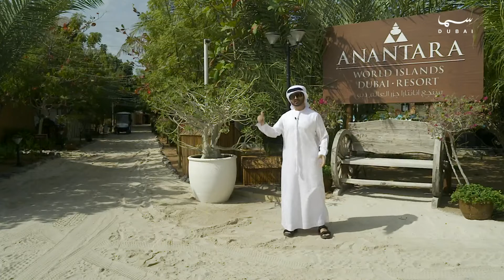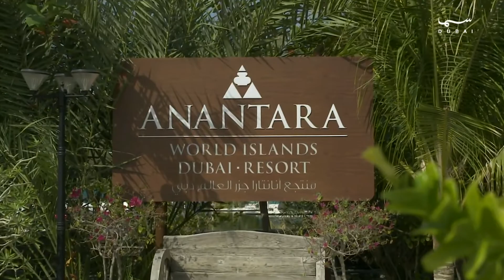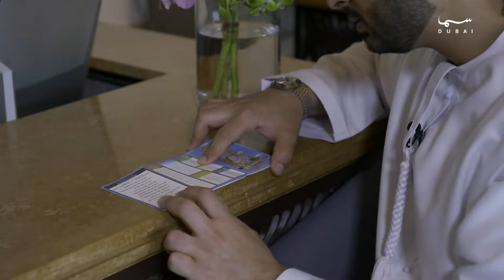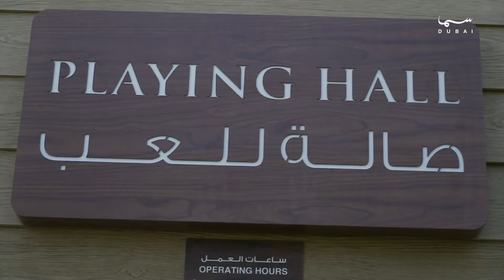الوجهة الأولى | فندق ومنتجع أننتارا جزر العالم .. عالم من الرفاهية و الرقي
الوجهة الأولى | تقديم غانم الشمسي

برنامج يسلط الضوء على الحياة الترفيهية خلال فترة إجازة نهاية الأسبوع تحديداً وذلك من خلال الأفلام السينمائية ومطاعم المشاريع الريادية للشباب الاماراتي